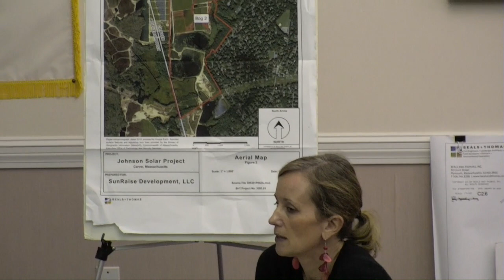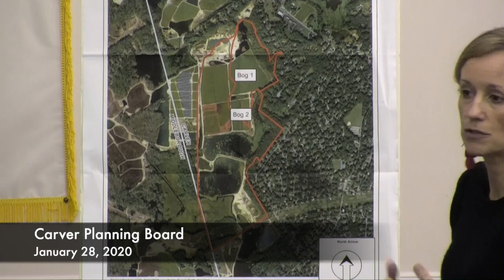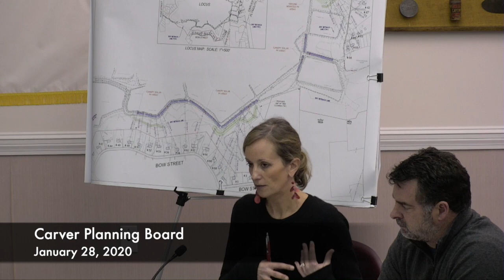Carver Planning Board 2020/01/28